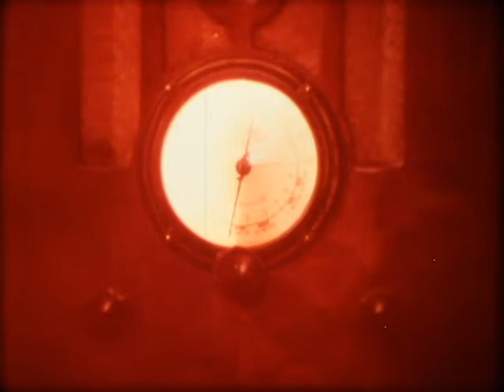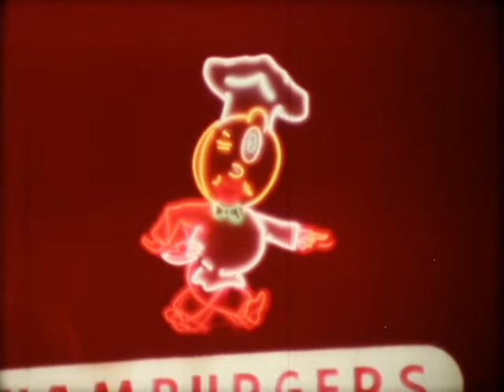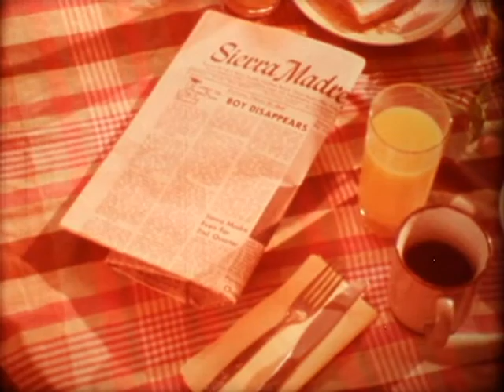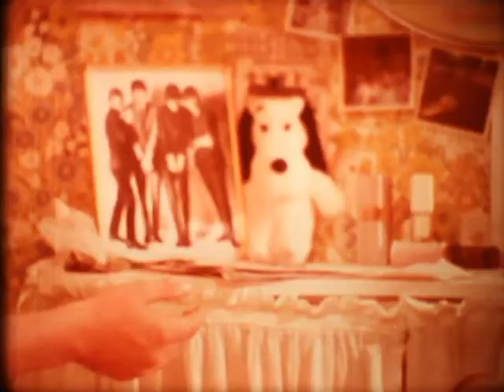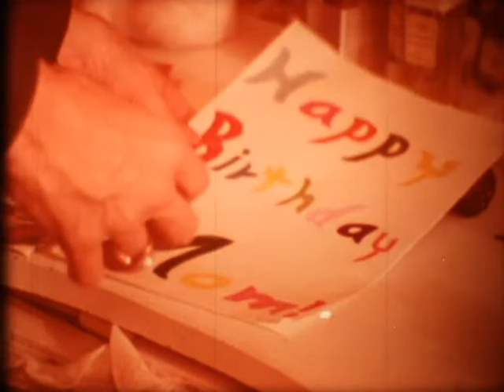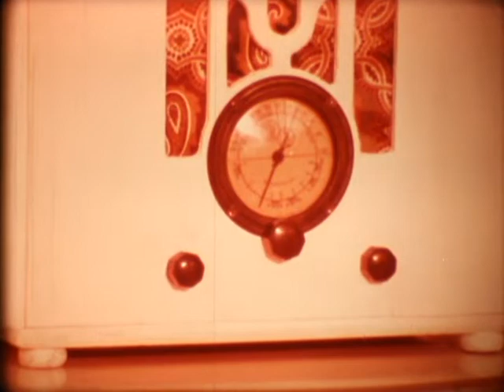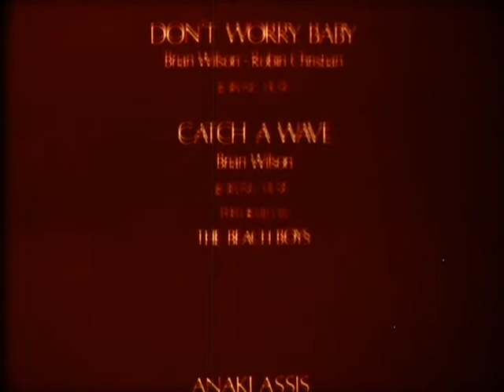70s student film "Radioland" (16mm)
Directed by Brett Thompson. Art direction by Pixar's John Lasseter!